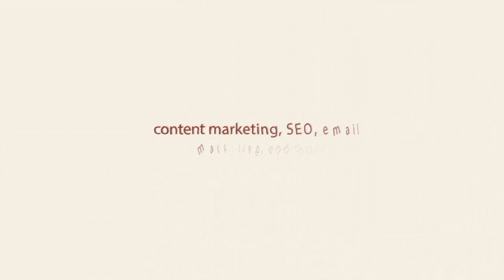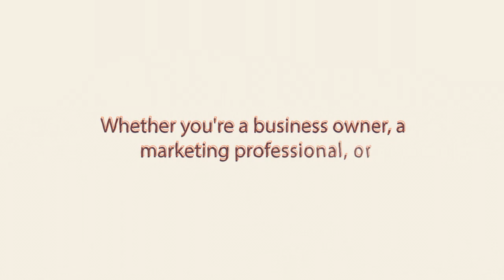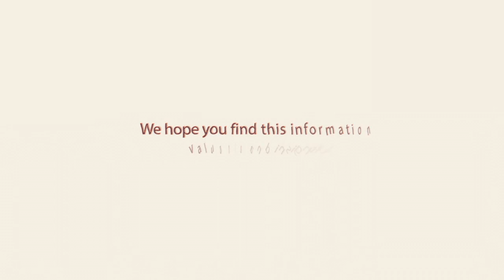Unleashing the Potential of Content Marketing | Switchbold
We are thrilled to share our knowledge and experience with you to help you succeed in your Digital Marketing efforts.

🔍 If you’re looking to take your digital marketing skills to the next level, be sure to check out our course 🎓 where I go into more depth on various topics related to Digital Marketing. You can find the link to the course in the description below.

👉 For more updates on courses and tips follow us on:

🚨 I’ll be sharing exclusive content and updates on upcoming courses and webinars, so be sure to follow me there.

👇 As always, I welcome your comments and questions below. Let me know what you thought of the video and if you have any suggestions for future topics.